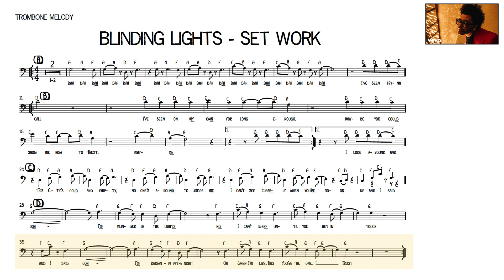Trombone Melody Play Along - Blinding Lights